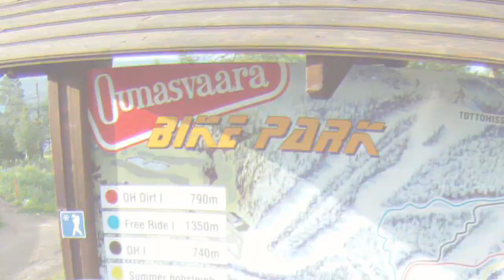Daddy Does DH.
Oozing and Cruzing at Ounasvaara Bike Park.

Rider: Jani Johansén
Rabbit: Panu Jyrä